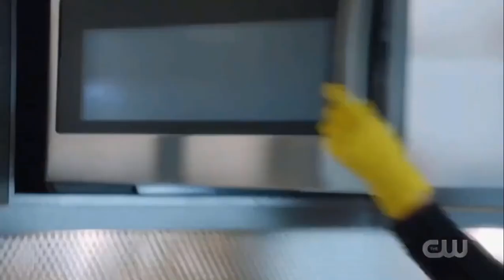Ava & Sara 113